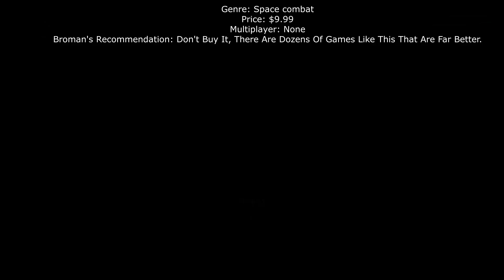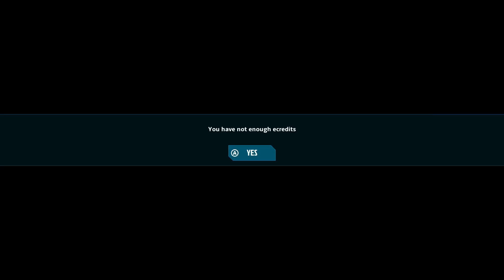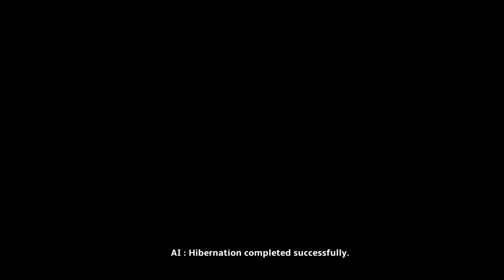Star Horizon [Nintendo Switch]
I can't speak for how this game plays on PC or mobile devices, but the Switch version is not good. I didn't play for too much longer before I uninstalled it after this video.